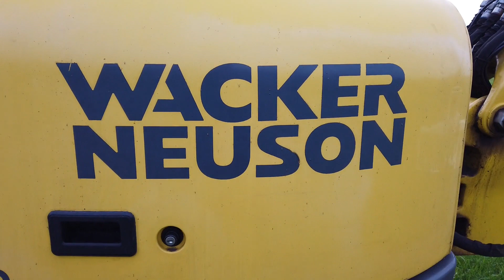(Test-)VLOG#1 - Grabenräumen mitMichaelis Mähkorb und Wacker Neuson-75Z3 25.10.2021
Moin!
Wir haben am 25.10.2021 mit unserem Wacker Neuson 75Z3 und dem Michaelis Mähkorb Gräben geräumt.
Spontan dachte ich mir:"Machst mal nen VLOG von;-)"